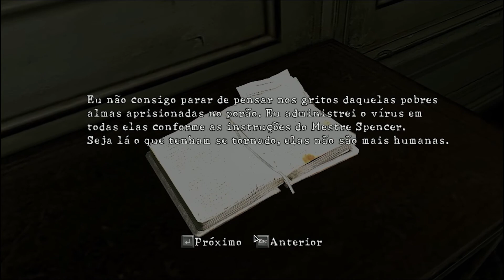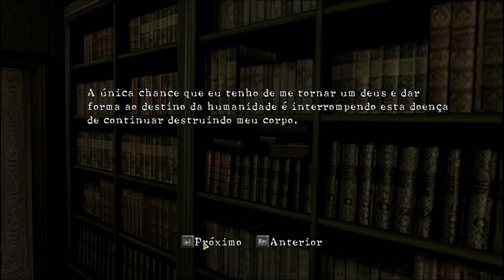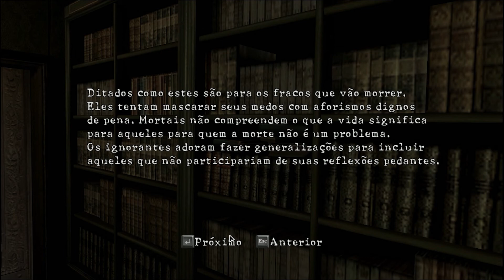RE 5: Gold Edition /\ Perdidos no Pesadelo Parte (1) Ta Quieto Demais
Os Louco e Matmax dando uma jogando RE: Gold Edition tudo muito calmo humm!

09 Mar, 2010 / PC / X360 / PS3
Desenvolvedora: Capcom
Distribuidora: Capcom
Gêneros: Ação / Aventura / Horror
ESRB:Adultos 17 +

Resident Evil 5: Gold Edition para PC foi lancada em 2015, por que até anteriormente só tinha para PS3 e Xbox360.

Resident Evil 5, lançado em março de 2009, é um game que causou impacto e impressionou os fãs da franquia pela qualidade impressionante da combinação entre ação e qualidade técnica. Não tardou para que a Capcom planejasse a chegada de extras muito interessantes para quem gostou das empreitadas de Chris Redfield e Sheva.

Gold Edition é uma versão especial que, além de contar com todo o jogo original, oferece alguns extras de peso, como dois conjuntos de episódios inéditos para quem conhece apenas a trama inicial de RE5. Lost in Nightmares e Desperate Escape são dois pacotes que podem ser baixados separadamente, mas estão inclusos nesta "edição dourada" do game.

Além disso, RE5 GE possui também o modo Mercenaries Reunion, que contam com novos personagens jogáveis como Barry Burton, Rebecca Chambers, Excella Gionne e outros.